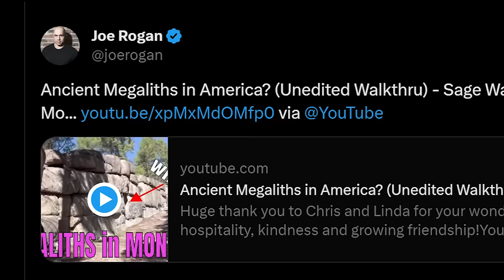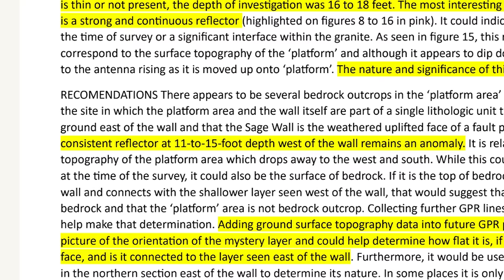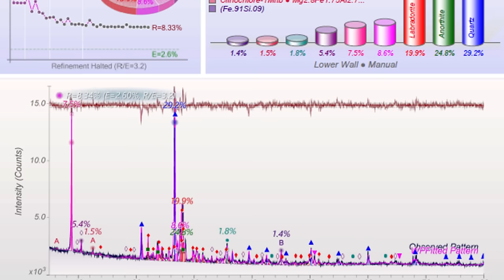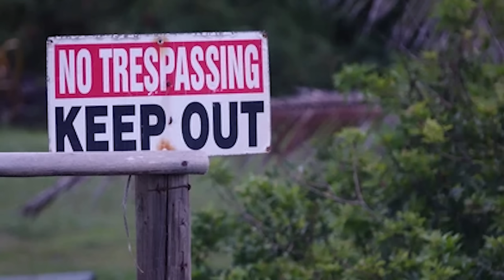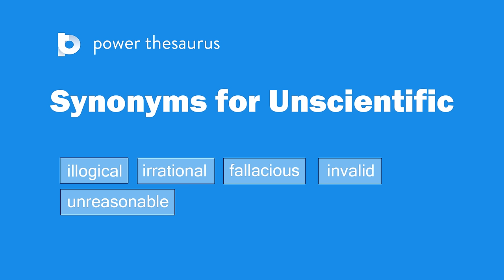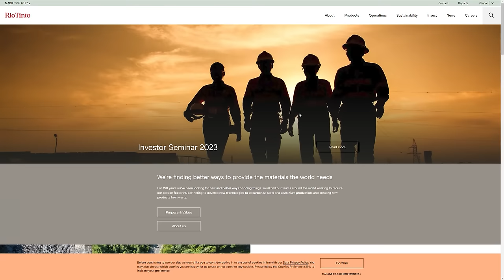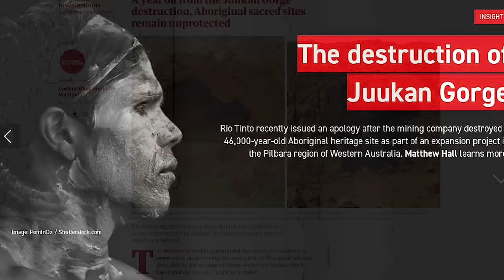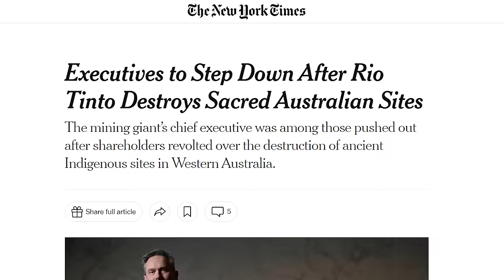The Story of Sage Wall - MEGALITHS in MONTANA?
Huge thank you to Chris and Linda for your wonderful hospitality, kindness and growing friendship!

Please know the following before considering a visit to Sage Wall:
1) This site exists on private land and functions as a home and business. Be respectful.
2) You can NOT just show up. Access is strictly by reservation which you can make thru the website provided above.
3) You must stay on designated trails while visiting. People have become lost in the past and needed to be rescued.
4) DO NOT: LITTER – SMOKE – GRAFFITI – CARVE/DEFACE – DIG – DISPLACE
5) Be respectful and enjoy!

Big thanks to my fellow explorers and researchers  -
Will Israel - extra footage and continued exploration all over Montana - Insta@willisrael001
Sean Harasymchuk - 3D imaging

Also, don't miss out on other Wandering Wolf Productions content like:
Wandering Wolf Travels

FIRE DEPARTMENT COFFEE: Veteran owned. Run by Firefighters.